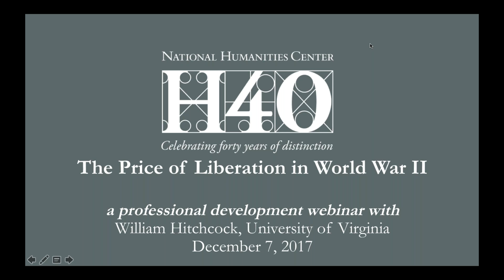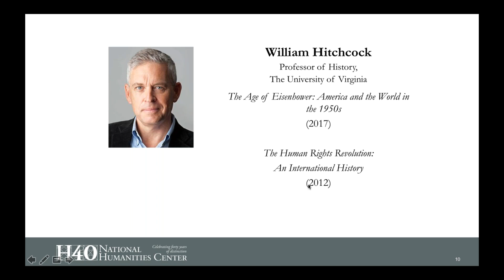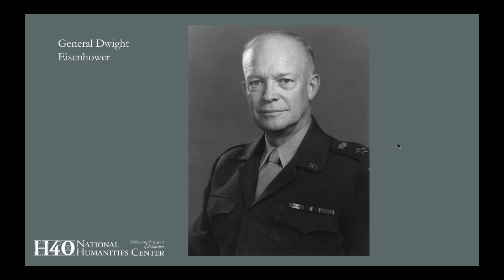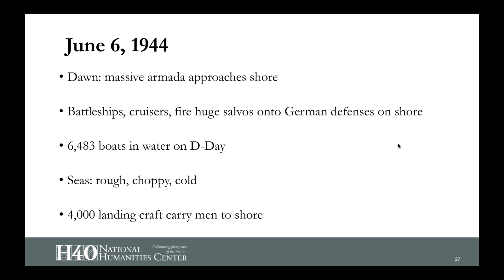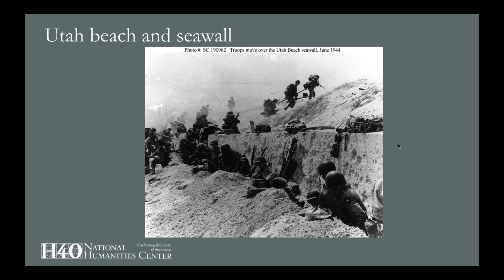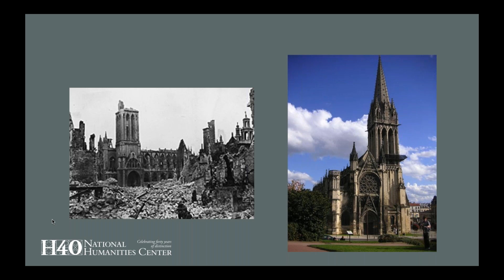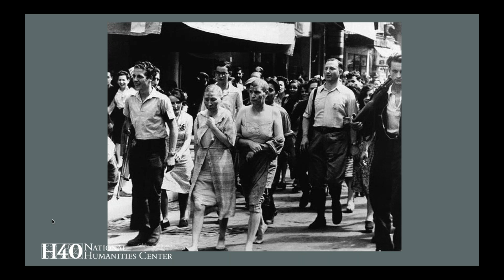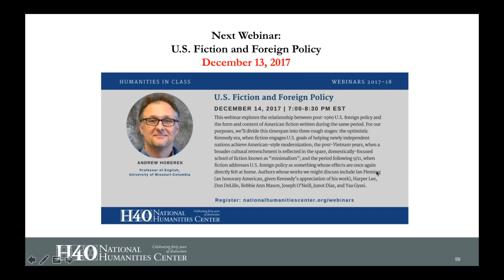The Price of Liberation in World War II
Americans are justly proud of the role their country played in liberating Europe from Nazi tyranny. But in celebrating the success of United States soldiers, we often forget to consider the human cost of war. The liberation of Europe in 1944-45 provides an opportunity to study the American victory alongside the tragic suffering of civilians who were caught in the crossfire. This webinar is for teachers who want to expose their students to the extraordinary events of the Second World War’s climactic battle—the Battle of Normandy—while also including in our study of war the high price paid by families, women and children, refugees, and humanitarian relief workers who toil in the shadow of powerful armies.

Webinar Leader: Hitchcock, William (William W. Corcoran Professor of History, University of Virginia)